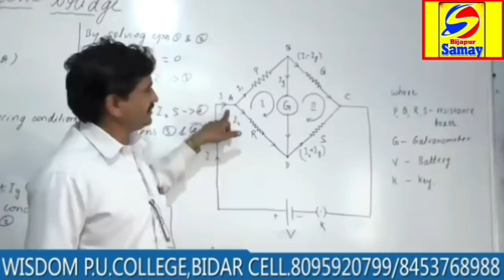HARALAYYA SAMAJ KE LOGON KO KIYA JAAYEGA SAMMANIT // BIJAPUR SAMAY 25-06-2019